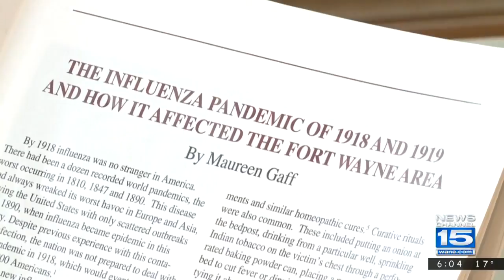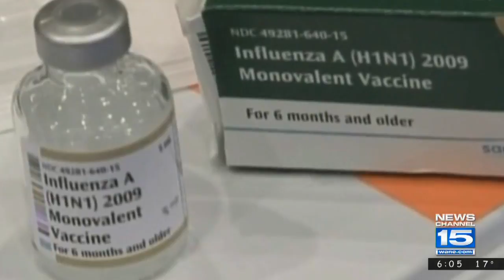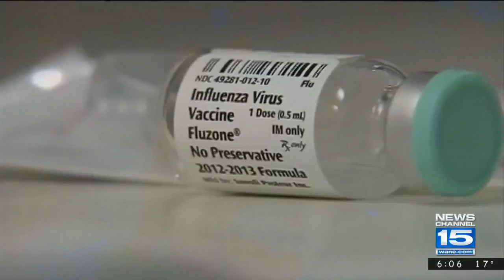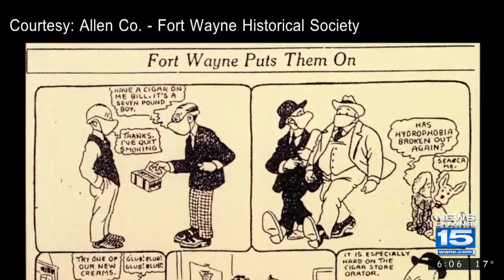A look back at the 1918 flu pandemic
Brett Thomas reports